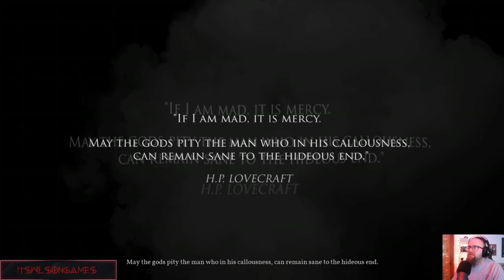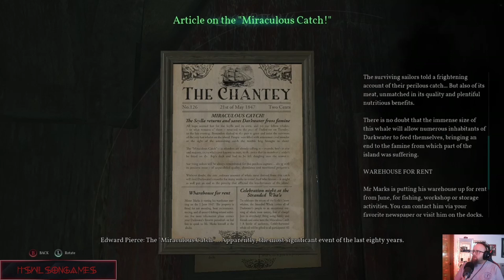So Much Expo - Call of Cthulhu - Part 1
We're going looking for Lovecraftian horrors! Join Us as we discover the terrors of the deep and awaken the Great Ones!